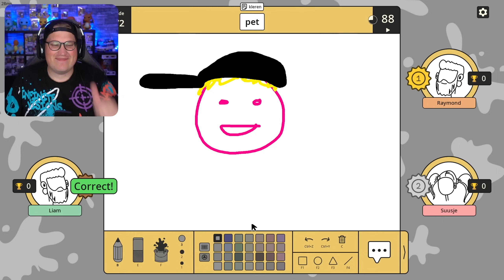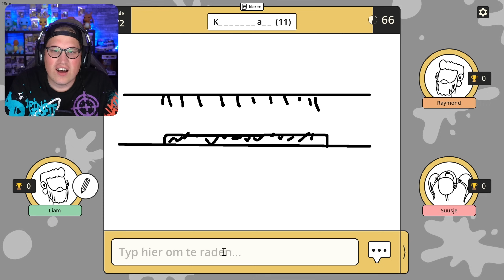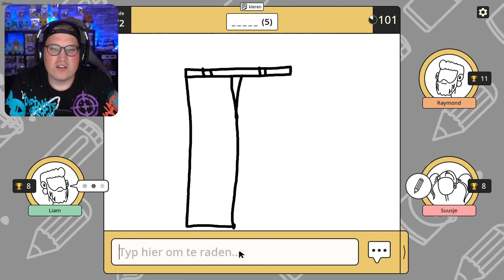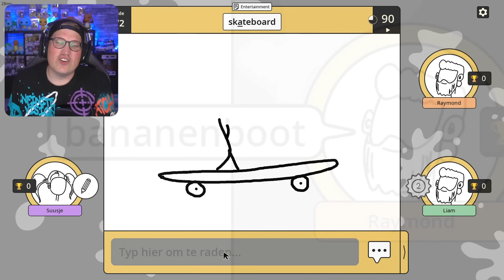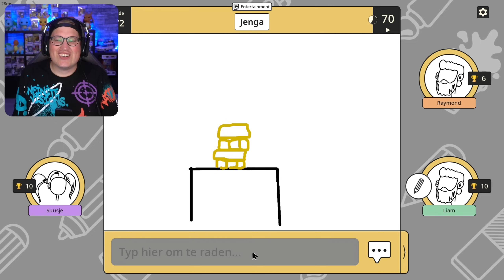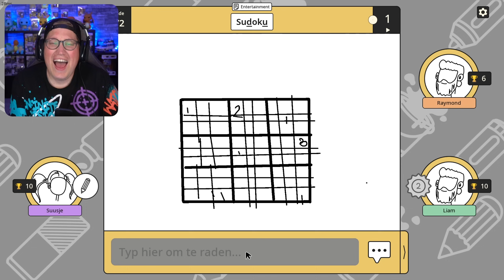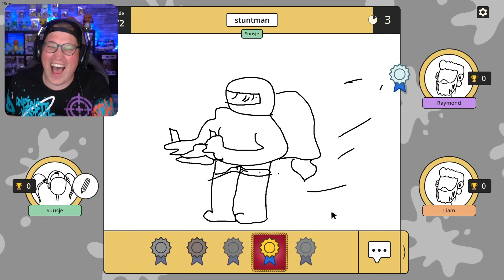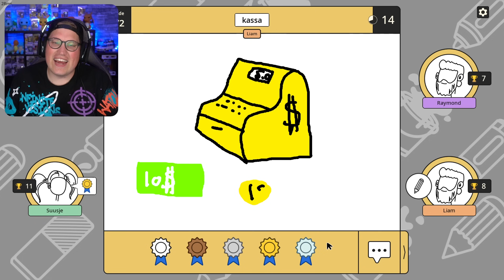VRIENDIN WORDT BOOS TIJDENS TEKENEN! 😂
Tekenen in Skribble It met Suus, Raymond en Liam! Vond je de video leuk? Ram dan op die 'like' knop!

Raymond - @FruitJong.
Liam - @liamconnormcleod

● Lid worden voor extra's op mijn kanaal!

Welkom op mijn kanaal. Mijn naam is Jan oftewel Yarasky en op dit kanaal speel ik heel veel verschillende oude & nieuwe games. - Yarasky